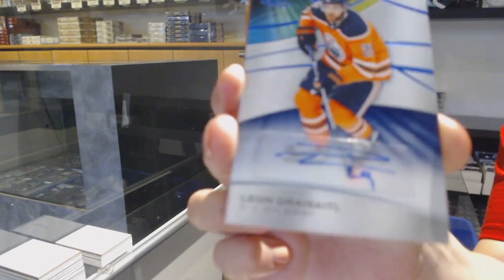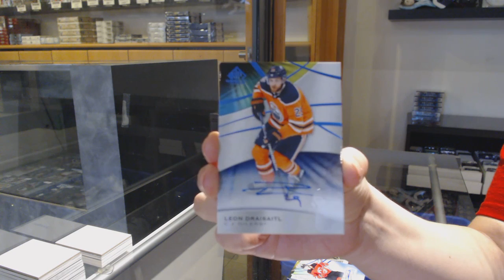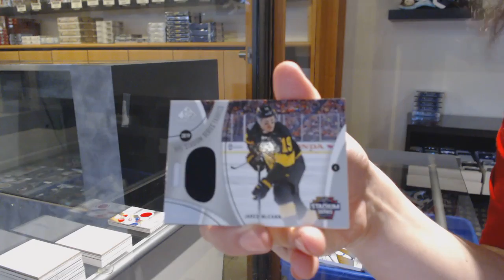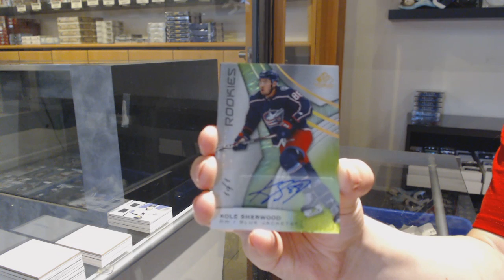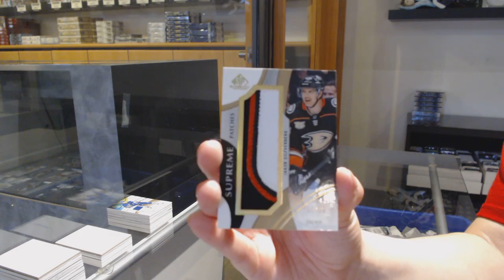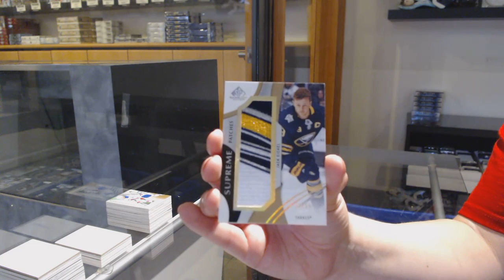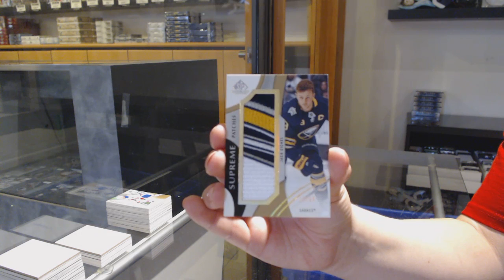19-20 Upper Deck SP Game Used Hockey 5 Box Break - C&C GB #11,908